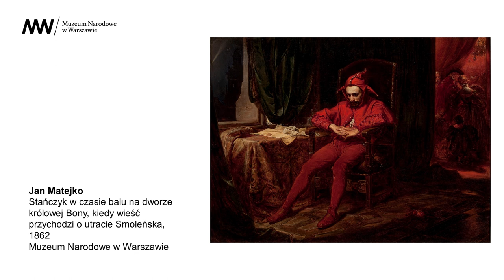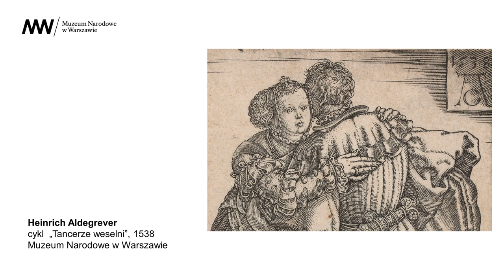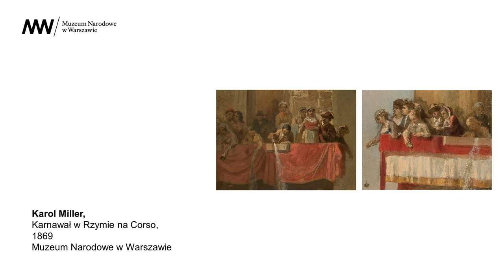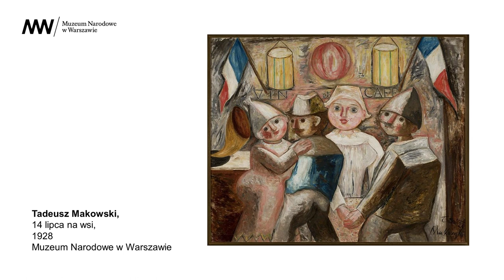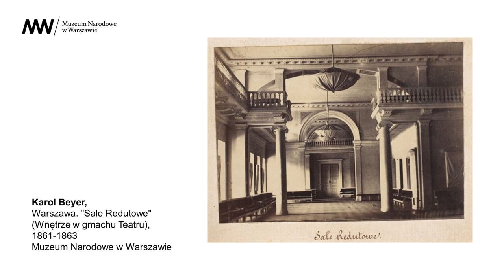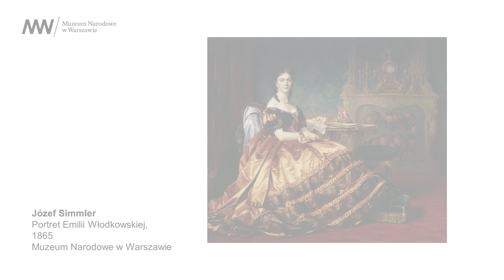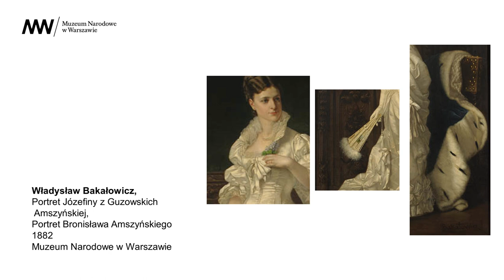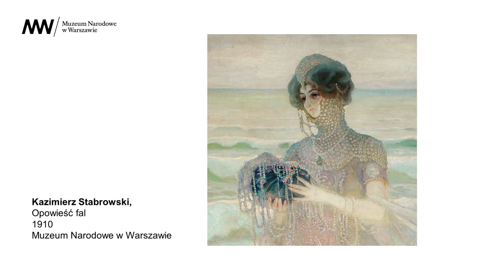[PODCAST SYLWESTROWY] Muzealny czwartek on-line | Zaproszenie na bal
Polska od wieków rozbrzmiewała muzyką, a Polacy uwielbiali tańczyć. Wiele zresztą było ku temu okazji: od mistycznych obrzędów, przez wiejskie festyny, rodzinne uroczystości, po wystawne bale na królewskich dworach. Spróbujmy przywołać pamięć o tych dawnych obyczajach, oglądając dzieła ze zbiorów Muzeum Narodowego w Warszawie.

👤 Prowadzi Wioletta Cicha